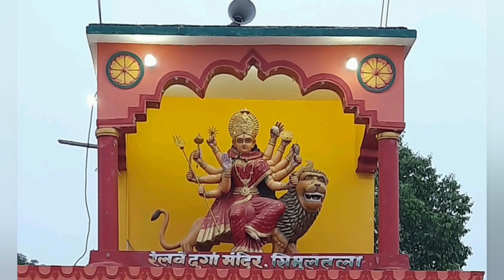simultala_raajbari ফেলে Simultala_station ঘুরে আবার deoghar ফেরা... Lattupahar (পর্ব সাত)..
SIMULTALA old building old time
শিমুলতলার পুরোনো বাড়ি গুলোর খোঁজে

দাদার কীর্তি সিনেমার পুরোনো বাড়ি গুলো খোঁজা যাক এই ভিডিওতে